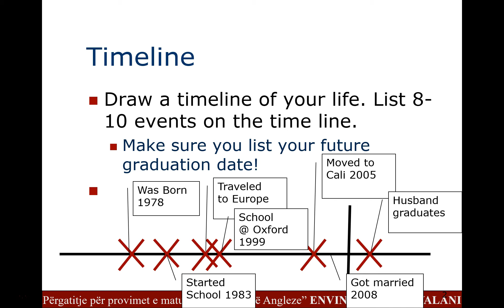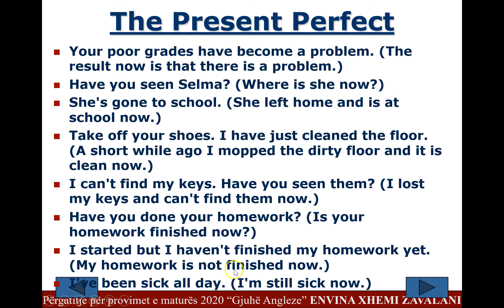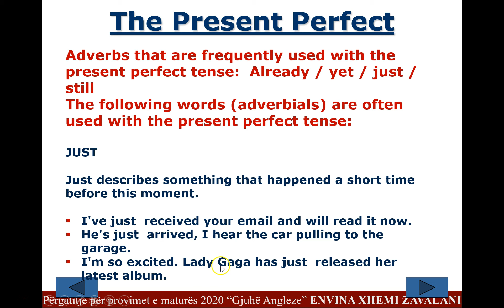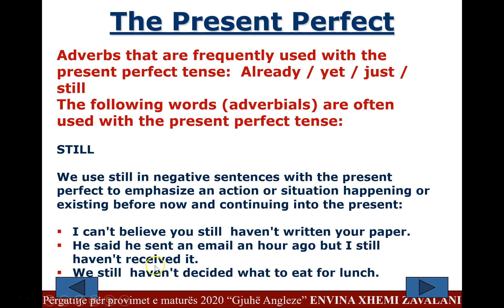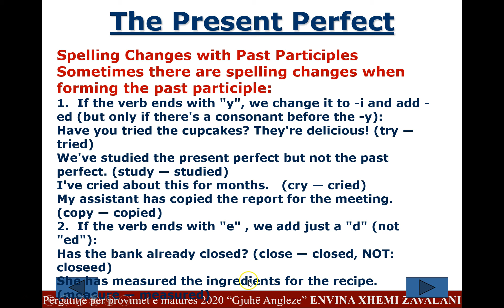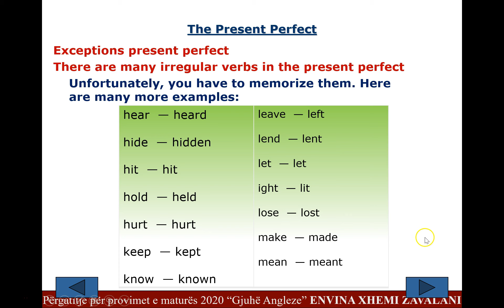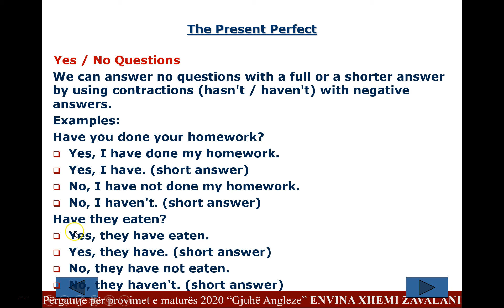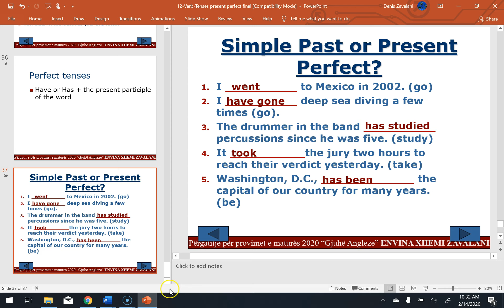Mesimi 3 Foljet ne Gjuhen Angleze Kohet e Foljeve Koha e Tashme e Kryer e Vazhduar Present Perfect